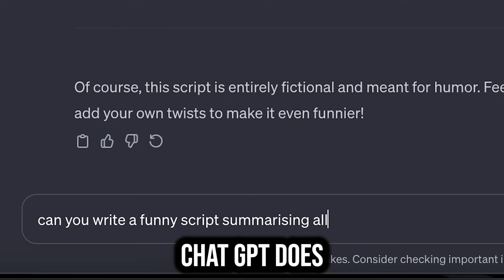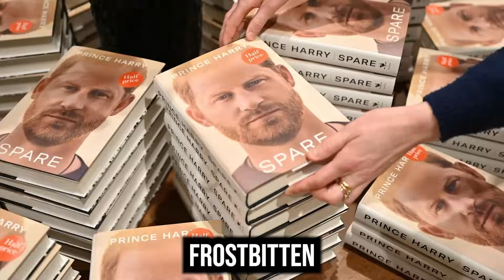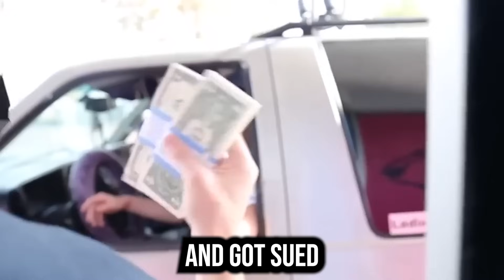Morgan Freeman ROASTS all of 2023 in under 3 minutes